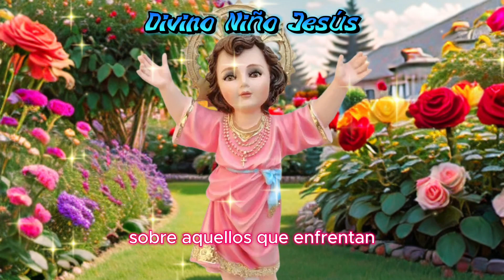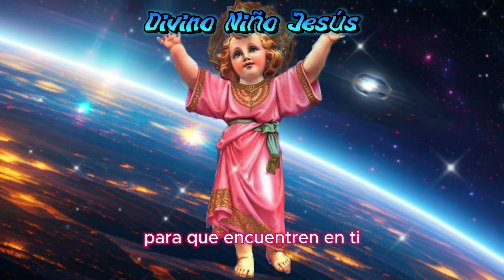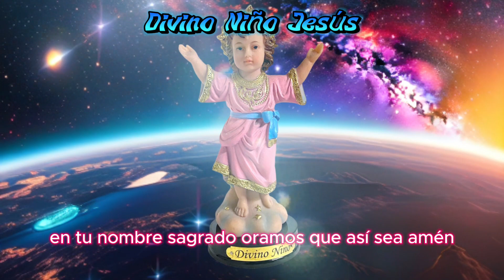🔴 ORACIÓN AL DIVINO NIÑO JESÚS PARA PEDIR UN MILAGRO - Quienes la escuchan reciben su petición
Bienvenidos a este espacio sagrado donde compartiremos una poderosa oración al Divino Niño Jesús, una invocación llena de fe y esperanza para pedir un milagro en nuestras vidas.

En este momento de conexión espiritual, te invitamos a unirte a esta hermosa oración que ha tocado corazones y ha concedido milagros a aquellos que la han pronunciado con devoción.

🙏 En esta oración, abrimos nuestros corazones al Divino Niño Jesús, depositando nuestras peticiones y anhelos más profundos. A través de la fe y la confianza, creemos en la posibilidad de recibir bendiciones y milagros que transformarán nuestras vidas.

💖 ¡No estás solo/a! Únete a esta comunidad de fe y deja que la energía positiva de esta oración te envuelva. Que cada palabra pronunciada sea una conexión directa con el Divino Niño Jesús, quien escucha nuestras suplicas y responde con amor y compasión.

🌟 Prepárate para experimentar la presencia divina y la paz interior que esta oración puede brindar. Cierra tus ojos, abre tu corazón y permite que la luz del Divino Niño Jesús ilumine tu camino.

Juntos, elevemos nuestras peticiones y confiemos en que el Divino Niño Jesús nos guiará hacia la realización de nuestros sueños y la manifestación de milagros.

🌈 Que esta oración sea un faro de esperanza en tu jornada espiritual. ¡Que los milagros divinos fluyan hacia ti y hacia todos los que abren sus corazones a la gracia del Divino Niño Jesús!